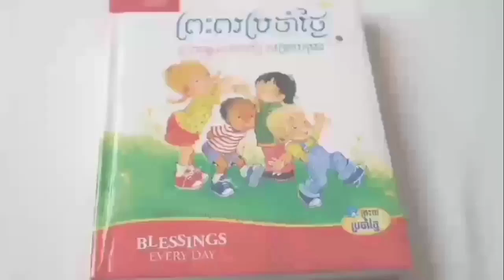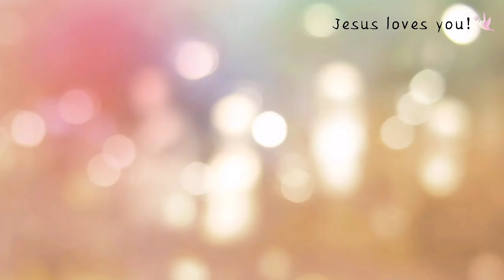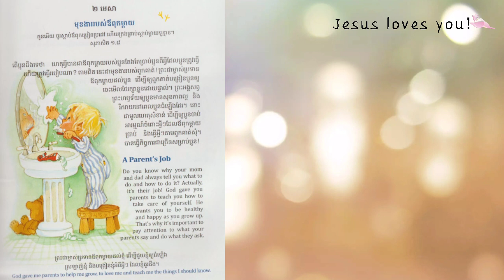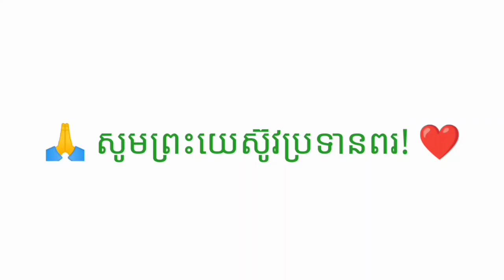1-93_ព្រះពរប្រចាំថ្ងៃ-មុខងាររបស់ឪពុកម្តាយ_02042022_Joseph Central School